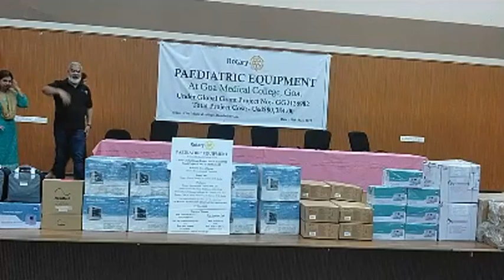Handing over of equipment for the Department of Paediatrics at GMC by the Rotary Club.